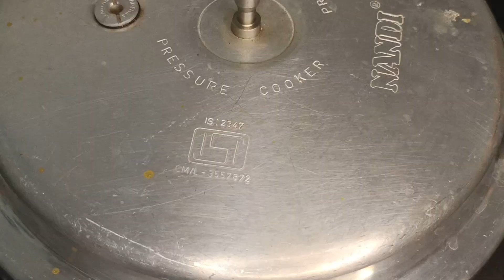ಹಳ್ಳಿ ಶೈಲಿ ನಾಟಿ ಏಡಿ ಸಾಂಬಾರ್//ಅಬ್ಬಾ ಎಂಥಾ ರುಚಿ //ಒಮ್ಮೆ ನೀವ ಮಾಡಿ ನೋಡಿ....